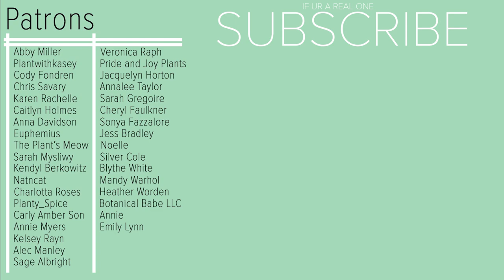Satisfying Mealy Bug Removal + How To Remove Pests from Houseplants!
Today i take some super satisfying to watch footage of me removing mealies from my houseplants :) enjoy!

Let me know if you have any more questions in the comment section!

love
ash :)

type into your search bar '

Pots-
Plastic House Plant Pots
Set of 12 Terracotta Pots

Soil-
Blackgold Potting Soil Mix
Blackgold Organic Potting Soil
Blackgold Orchid Bark
Coco Coir
Sphagnum Moss

Growing Horomone-
Keiki Paste
Bonide Rooting Horomone

Tools-
Gardening Shears 9$
Cheaper Gardening Shears 5$
Gardening Gloves 10$
Cuter Gardening Gloves 15$
Latex Gloves 10$
Latex-Free Gloves 15$

Levoit Humidifyer-
Cheapest Levoit 36$
Next Cheapest Levoit 39$
Next Cheapest Levoit 59$
The Famous Levoit Model You Always See 89$
Expensive Boi Levoit 100$

Growlights-
The ones I use (not purple) 25$
A popular (but purple) choice 25$
More Expensive but with a 4th light 33$
Spider Farmer LED Strong Light 150$

this supports my channel!